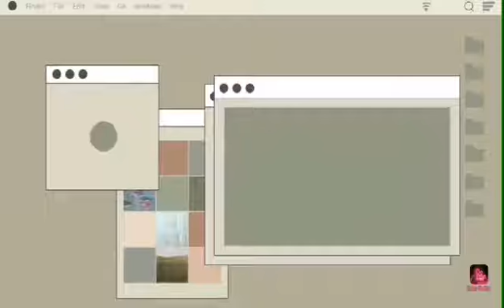GE2 (Final Examination)